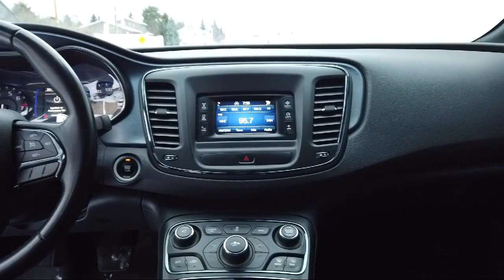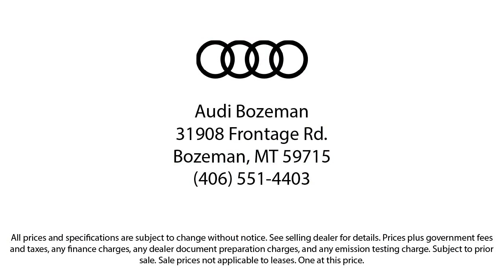2015 Chrysler 200 S Sedan Bozeman Belgrade Big Sky Livingston Kalispell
2015 Chrysler 200 S Sedan Stock Number: V220412 Vin:1C3CCCDGXFN556975.

Audi Bozeman
31908 Frontage Road